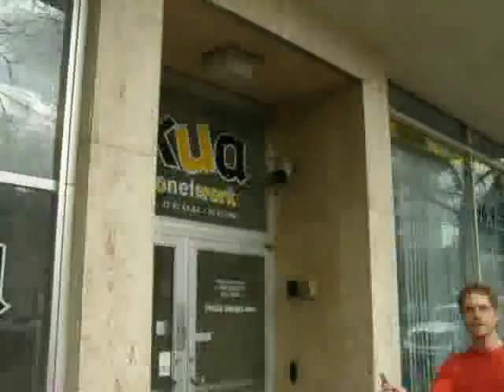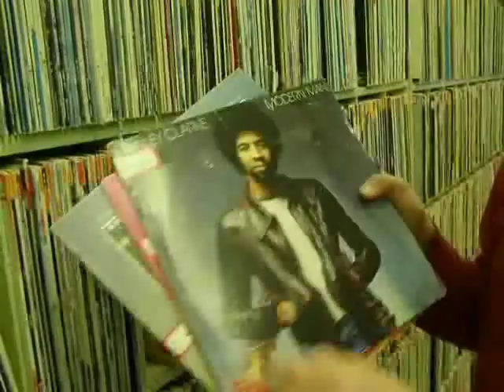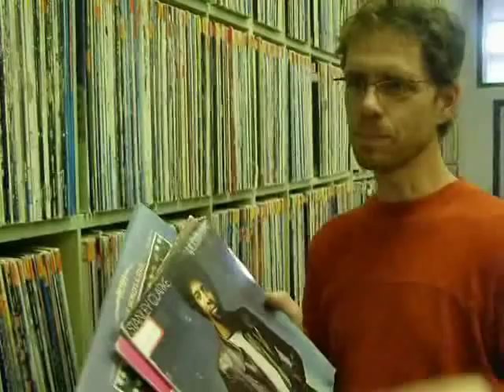CKUA's Tony King on Tales From the Vinyl Vault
CKUA's Tony King takes an hour on Friday, May 8th to offer you a bouquet of plastic flowers and orange shag carpet, as he presents a little slice of his "pre-microwave" teenage life on Tales From The Vinyl Vault. Friday night, May 8th from 8 - 9 PM, on the CKUA Radio Network.